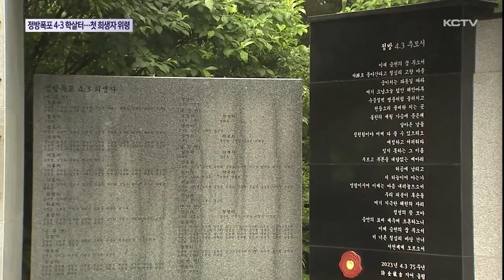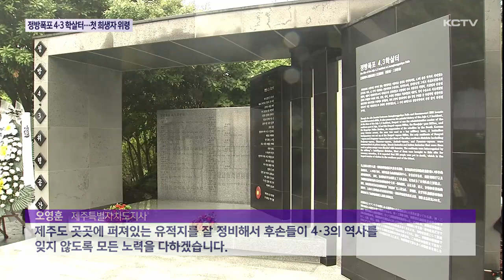정방 4·3 희생자 제막식 거행…"영면하소서"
4.3 당시 서귀포지역 최대 학살터 가운데 하나인 정방폭포에 우여곡절 끝에 희생자를 기리기 위한 위령비와 공간이 마련됐습니다.

오늘(29일) 제막식에는 많은 4.3희생자 유족들이 참석해 75년 만에 희생자들의 넋을 기리습니다.